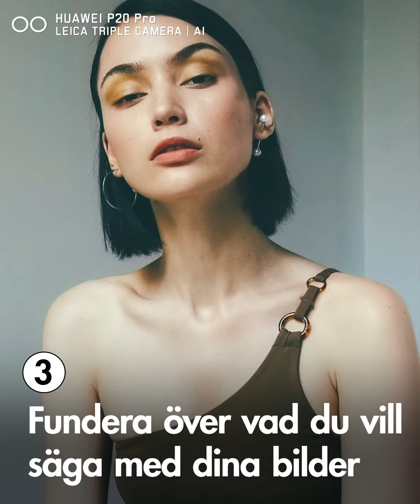En modeplåtning med en mobilkamera!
Lär dig ta bättre bilder med hjälp av din mobiltelefon. Huaweis nya P20 Pro tar dina bilder till en helt ny nivå tack vare en enastående RGB-kamera på 40 MP som levererar oslagbar skärpa, färgnoggrannhet, fokus och kontrast. Fotografen Emma Svensson delar med sig av tre enkla tips för en bättre bild!